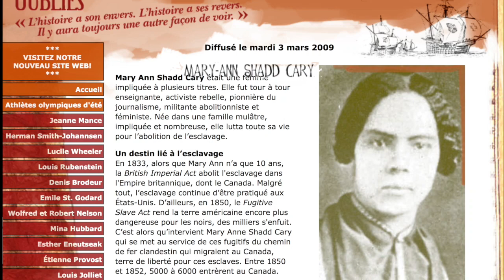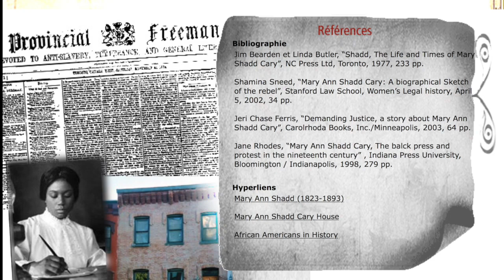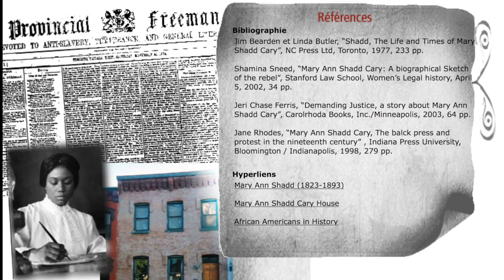Mary Ann Shadd Cary (De Remarquables Oubliés)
Mary Ann Shadd Cary était une femme impliquée à plusieurs titres. Elle fut tour à tour enseignante, activiste rebelle, pionnière du journalisme, militante abolitionniste et féministe. Née dans une famille mulâtre, impliquée et nombreuse, elle lutta toute sa vie pour l’abolition de l’esclavage.

Un destin lié à l’esclavage

En 1833, alors que Mary Ann n’a que 10 ans, la British Imperial Act abolit l'esclavage dans l'Empire britannique, dont le Canada. Malgré tout, l’esclavage continue d’être pratiqué aux États-Unis. D’ailleurs, en 1850, le Fugitive Slave Act rend la terre américaine encore plus dangereuse pour les noirs, des milliers s'enfuit. C’est alors qu’intervient Mary Anne Shadd Cary qui se met au service de ces fugitifs du chemin de fer clandestin qui migraient au Canada, terre de liberté pour ces esclaves. Entre 1850 et 1852, 5000 à 6000 entrèrent au Canada.

L’immigration vers le Canada

Mary Ann Shadd Cary était l’aînée d’une famille de 13 enfants, noirs et affranchis. En 1840, elle ouvrit une école pour les enfants noirs et leur enseigna durant 11 ans avant de traverser la frontière canadienne. C’est alors qu’elle joua un rôle important au sein de la communauté d’expatriés afro-américains. Sa famille la rejoignit au Canada et son père devint, en 1858, le premier noir élu au Canada au poste de conseiller municipal à Raleigh en Ontario.

Une vie professionnelle riche

En 1852, Mary Ann commença à écrire et l’année suivante fonda le journal « Provincial Freeman » tout en donnant des conférences à travers le pays. Après la fermeture de son journal et la mort de son mari, elle retourna vivre dans son pays d’origine et devint la seule femme officier recruteur de soldats noirs pour l’Armée de l’Union.

À l’âge de 46 ans, elle fut la première femme noire à s’inscrire à la faculté de droit de l’Université Howard surnommée Black University. Ce n’est qu’après maintes batailles qu’elle pu enfin obtenir son diplôme et être reconnue comme la première femme diplômée en droit de l’Université Howard et la deuxième femme noire avocate d’un état du nord.

Durant les dernières vingt années de sa vie, Mary Ann Shaddd Cary consacra temps et énergie au mouvement pour le droit de vote des femmes. Elle continua d’écrire des articles, de prononcer des conférences à travers l’Amérique.

Elle mourut à Washington D.C. le 5 juin 1893 à l’âge de 70 ans. Véritable pionnière de la défense des droits des noirs et des femmes, elle fut honorée et reconnue pour la bataille d’une vie qu’elle mena avec intelligence, force, courage et dignité.

Elle fut intronisée au Women's Hall of Fame des États-Unis en 1998.

Première heure : 00:00
Deuxième heure / tribune téléphonique : 52:57

Invité en deuxième heure : Vivian Barbot, ex-présidente de la Fédération des Femmes du Québec, ex-enseignante et spécialiste de la question de l’immigration des noirs au Canada.

Bibliographie :

• Jim Bearden et Linda Butler, “Shadd, The Life and Times of Mary Shadd Cary”, NC Press Ltd, Toronto, 1977, 233 pp.

• Shamina Sneed, “Mary Ann Shadd Cary: A biographical Sketch of the rebel”, Stanford Law School, Women’s Legal history, April 5, 2002, 34 pp.

• Jeri Chase Ferris, “Demanding Justice, a story about Mary Ann Shadd Cary”, Carolrhoda Books, Inc./Minneapolis, 2003, 64 pp.

• Jane Rhodes, “Mary Ann Shadd Cary, The balck press and protest in the nineteenth century” , Indiana Press University, Bloomington / Indianapolis, 1998, 279 pp.

Récit et synthèse historique : Serge Bouchard
Recherche : Lise Ménard
Technicienne à la prise de son, au montage et mixage sonore : Réjeanne Leblanc
Introduction, scénarisation musical et réalisation : Rachel Verdon
Idée originale : Serge Bouchard et Rachel Verdon

Diffusé le mercredi 3 mars 2009.